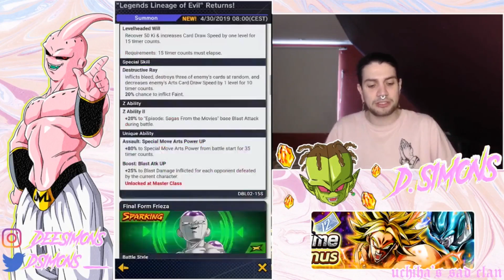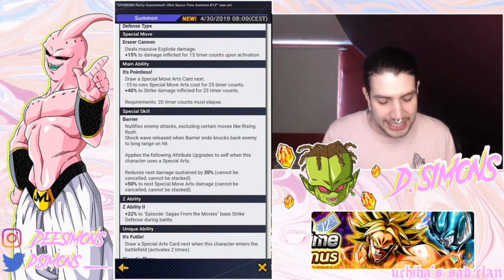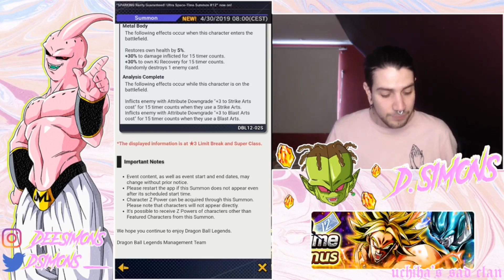EL NUEVO BROLY y METAL COOLER estan CHETAISIMOS! RESUMEN del UPDATE | Dragon Ball Legends en Español